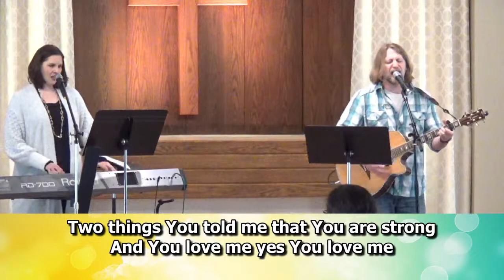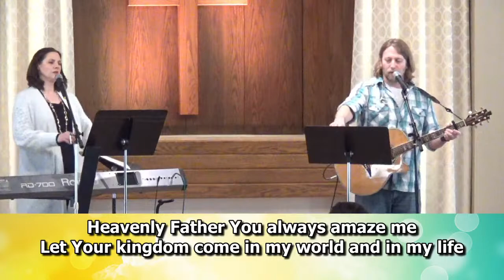Rely On God - Matthew 6: 25-34 - 2.14.21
Michael Bryan, Associate Minister

“More Than Conquerors” Words and Music by Rend Collective

“O Worship the King” words and music by
Chris Tomlin | Johann Michael Haydn | Robert Grant

“Cornerstone” words and music by Edward Mote | Eric Liljero | Jonas Myrin | Reuben Morgan | William Batchelder Bradbury
Hillsong Music Publishing UK (Admin. by Capitol CMG Publishing)

“Forever Holy” words and music by Ben Crist

“Your Love is Strong” words and music by Jon Foreman